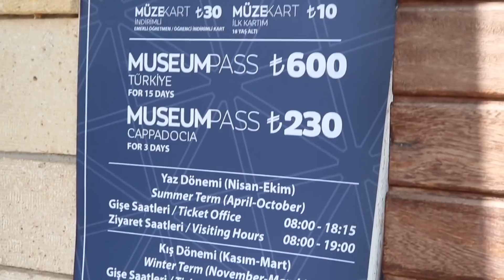KAPADOKIJA - baloni nam nisu poletjeli?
Ako ste novi ne zaboravite da se pretplatite na moj kanal.
Nadam se da vam je ovaj vlogic bio zanimljiv. Kroz koji dan ide i drugi dio, da li ce nam tada baloni poletiti pitanje je sad?
Putovanja su zaista jedna od najljepsih stvari, uvijek otkrijete nesto novo i upoznate neki novi dio sebe!

Hvala @Go Türkiye na predivnoj pilici i odlicno organizovanom obilasku!

Ly all!

Ly all!